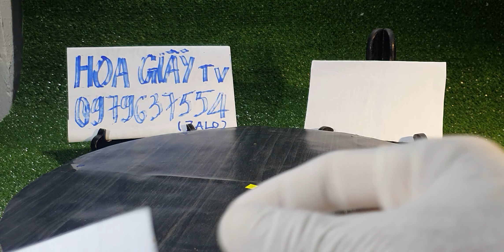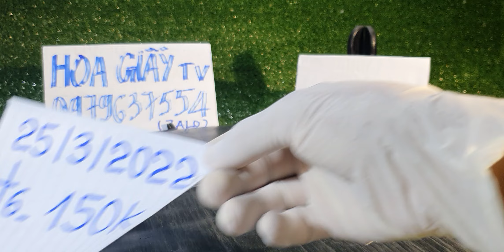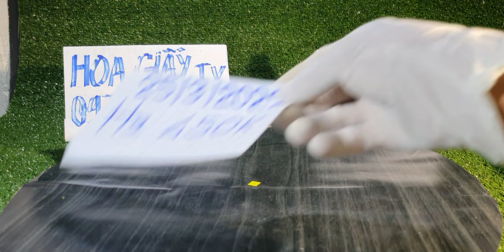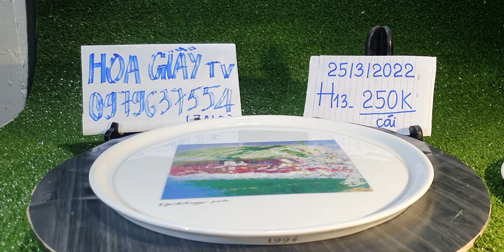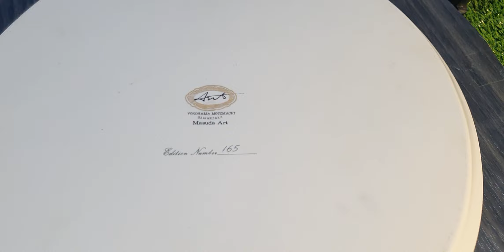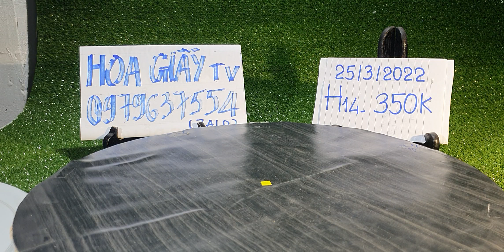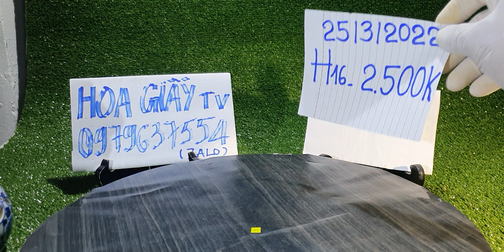Gốm sứ Nhật sưu tầm và gia dụng, ngày 25/3/2022, Hoa Giấy Tv, đt 0979637554 (zalo)